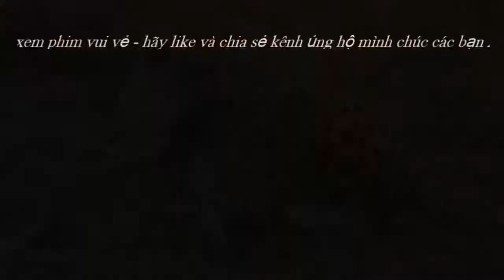Live Mother Antelope save baby from Monkey National Geographic Animals, Documentary BBC 2018